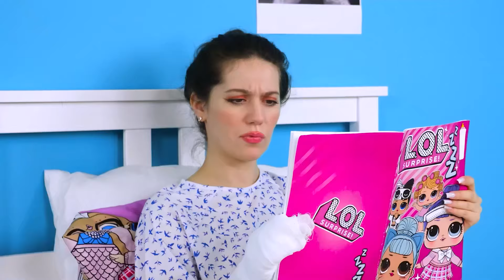Formas Para Llevar Mascotas al Hospital | Desafío Loco por 4Fun Challenge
¿Cómo llevar mascotas contigo? ¡Descúbrelo en nuestro nuevo desafío, será muy divertido!